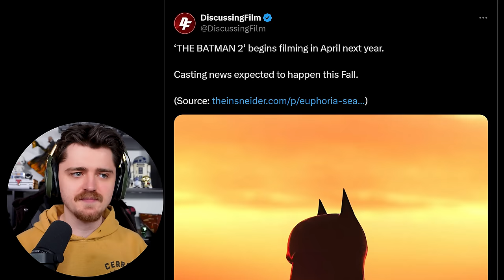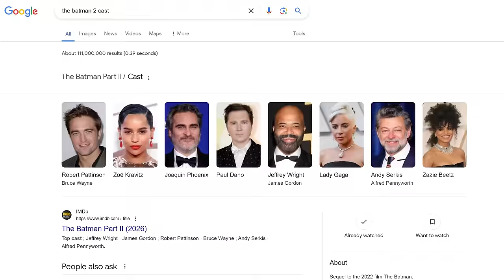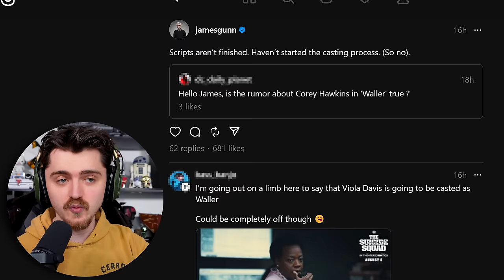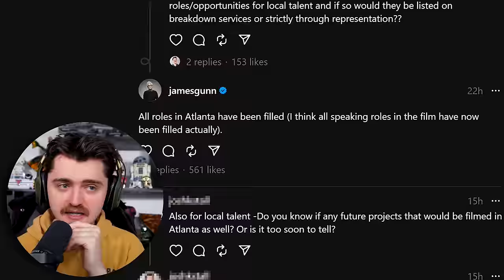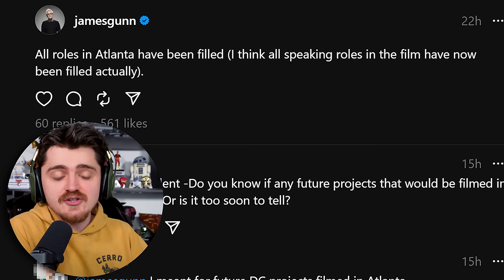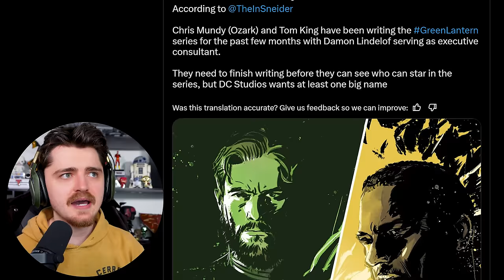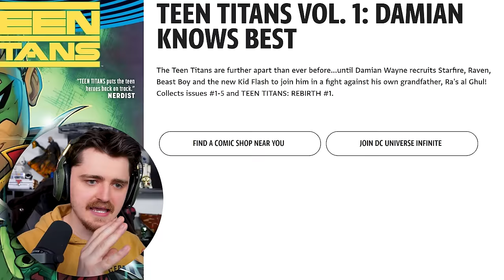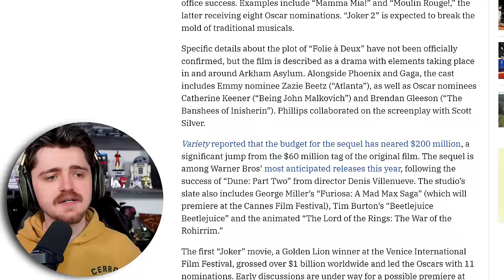IS THIS REAL?! The Batman 2 BIG Rumour, Superman + DCU Updates & Joker 2 Has 15 SONGS?!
IS THIS REAL?! The Batman 2 BIG Rumour, Superman + DCU Updates & Joker 2 Has 15 SONGS?! - We discuss the news on James Gunn DC Universe about the Superman filming, Superman casting, Jonathan and Martha Kent. Covering The Batman 2 Harvey Dent casting rumour, Boyd Holdbrook, The Batman 2 news and Joker 2 news, DCU Batman, DCU Teen Titans, and Superman Legacy plot theories and more on future DCU Projects! Sub for more DCU Gods and Monsters, DCU Batman, Justice League, The Batman and other DCU News, DCU Leaks and more!

0:00 - 2:37 - THE BATMAN 2 Filming Update
2:37 - 9:07 - Harvey Dent Casting Rumour
9:07 - 10:24 - Boyd Holbrook as Harvey Dent Thoughts
10:24 - 12:06 - Gunn Shuts Down DCU Rumour
12:06 - 17:03 - Superman Casting - Ma & Pa Kent?!
17:03 - 18:46 - Gunn Talks Superman/DCU Responses
18:46 - 21:26 - LANTERNS
21:26 - 24:27 - DCU Teen Titans
24:27 - 31:01 - JOKER 2 HAS 15 SONGS?!

Superman artwork featured in thumbnail by: @Spdrmnkyxxiii
Superman artwork & video of symbol by: @mbejaranoweb
Titans artwork in thumbnail by: Jaxsonderr
Harvey Dent in thumbnail by: Raf Grassetti